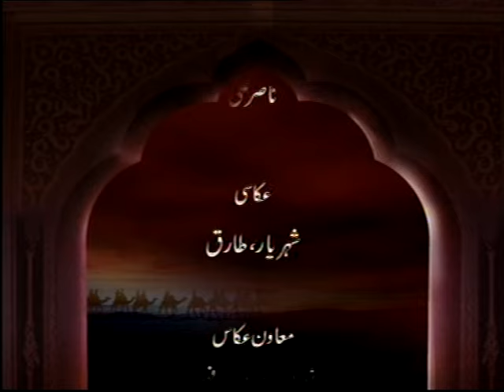Majlis e Shaam e Ghareeban - 2009 - Ayatollah Syed Aqeel ul Gharavi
Addressed At: Karachi Date: 10th Muharram, 1430H, 8th January, 2009
Thanks to: Syed Najam ul Hassan Jaffery